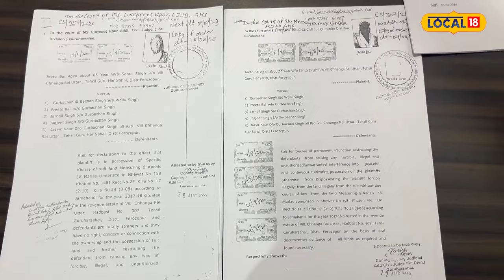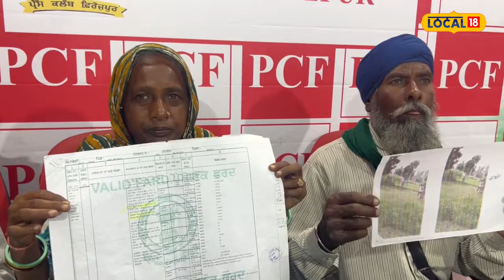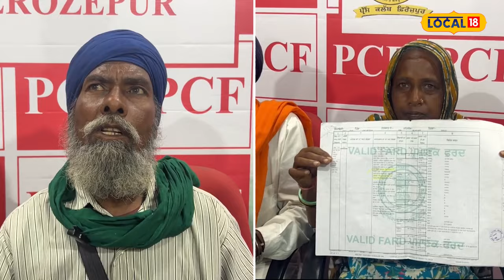Ferozepur Clash | ਜ਼ਮੀਨੀ ਵਿਵਾਦ ਨੂੰ ਲੈ ਕੇ ਚੱਲੇ ਇੱਟਾਂ ਰੋੜੇ ਤੇ ਕਿਰਪਾਨਾਂ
ਫਿਰੋਜ਼ਪੁਰ ਦੇ ਹਲਕਾ ਗੁਰੂਹਰਸਹਾਏ ਦੇ ਪਿੰਡ ਛਾਂਗਾ ਰਾਏ ਉਤਾੜ ਵਿੱਚ ਜ਼ਮੀਨੀ ਵਿਵਾਦ ਨੂੰ ਲੈ ਕੇ ਗੁੰਡਾਗਰਦੀ ਦਾ ਨੰਗਾ ਨਾਚ ਹੋਣ ਦਾ ਮਾਮਲਾ ਸਾਹਮਣੇ ਆਇਆ ਹੈ। ਜ਼ਮੀਨ ਦੇ ਮਾਲਕ ਨੇ ਦੱਸਿਆ ਕਿ ਇਹ ਜ਼ਮੀਨ ਉਸ ਦੀ ਮਾਲਕੀ ਜ਼ਮੀਨ ਹੈ ਤੇ ਹਥਿਆਰਾਂ ਦੇ ਬਲ ਉੱਤੇ ਕੁੱਝ ਲੋਕਾਂ ਵੱਲੋਂ ਨਜਾਇਜ਼ ਕਬਜਾ ਕਰਨ ਦੀ ਕੋਸ਼ਿਸ਼ ਕੀਤੀ ਜਾ ਰਹੀ ਹੈ